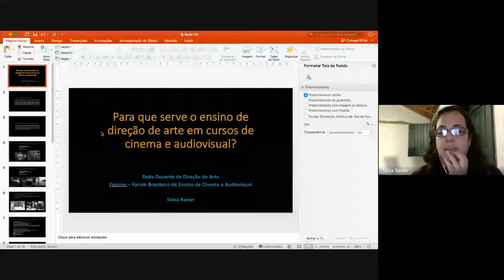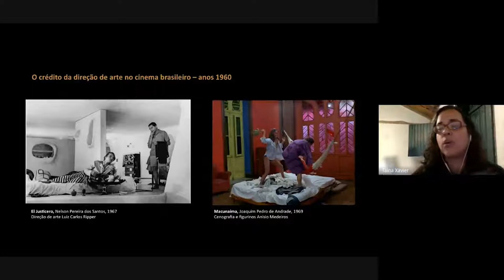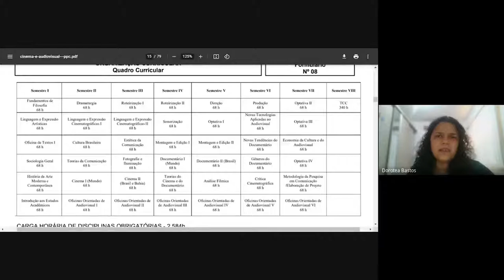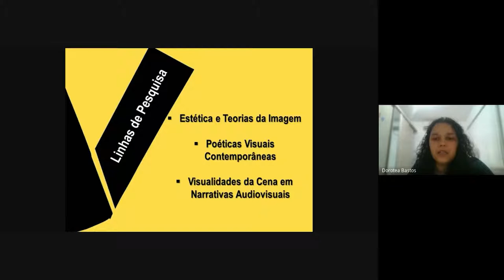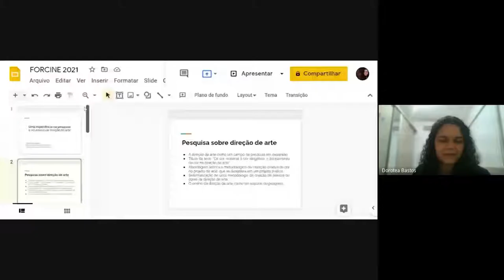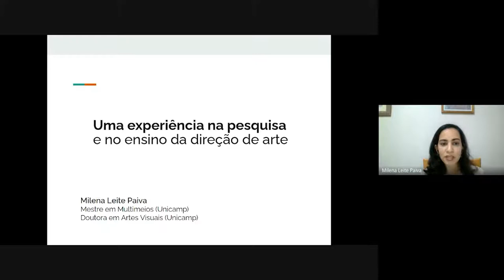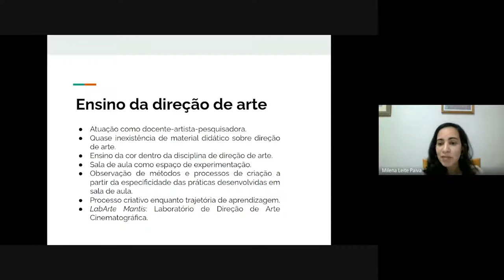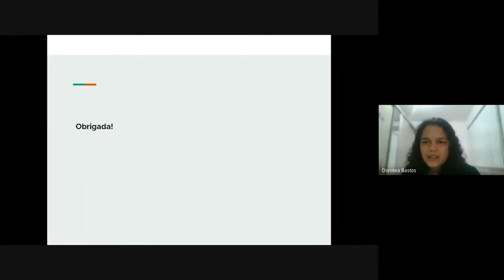CongressoForcine_2021 - Mesa 4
Conexões e resistências audiovisuais: ações e perspectivas para mundos emergentes.

Mesa 4
Rede Docente de Direção de Arte - Ensino de direção de arte nos cursos de cinema e audiovisual.

A mesa “Ensino de Direção de Arte nos cursos de cinema e audiovisual” é composta por docentes, pesquisadoras e profissionais do audiovisual e reúne diálogos sobre possibilidades do ensino da Direção de Arte como componente curricular, em espaços formais de ensino. Para tanto, serão abordadas questões referentes à experiência no processo de ensino-aprendizagem da Direção de Arte, apontando para o desenvolvimento de novos métodos e conteúdos para a capacitação e formação na área.

Mediadora:
Dorotea Souza Bastos - Professora do curso de Cinema e Audiovisual da UFRB.

Palestrantes:
Ana Paula Cardoso - Diretora de arte.
Milena Leite Paiva - Diretora de Arte - UNICAMP / UFRB
Tainá Xavier - Produtora e diretora de arte. Professora / ESPM RJ